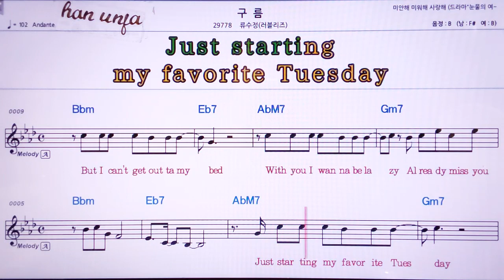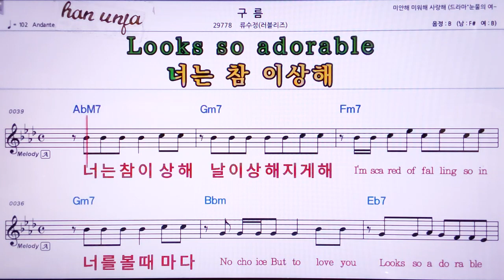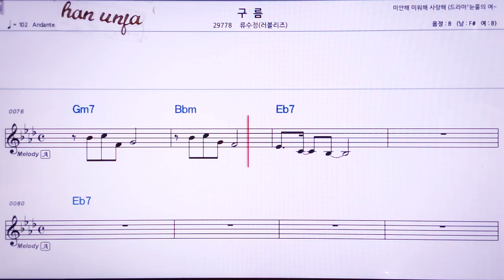💖구름/류수정(러블리즈) 👍MR,노래방, 악보, 코드,Karaoke With Sheet Music